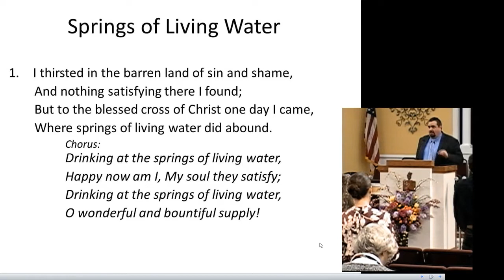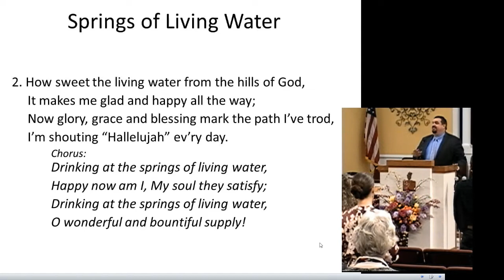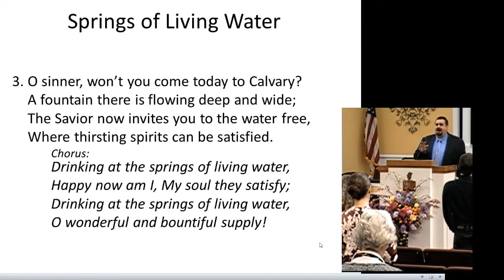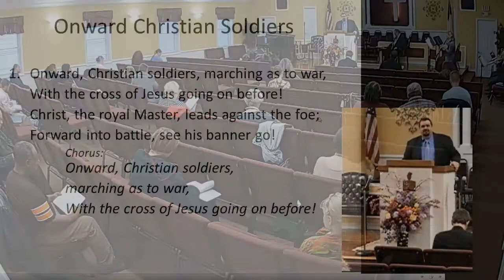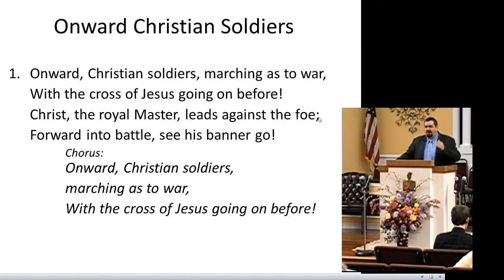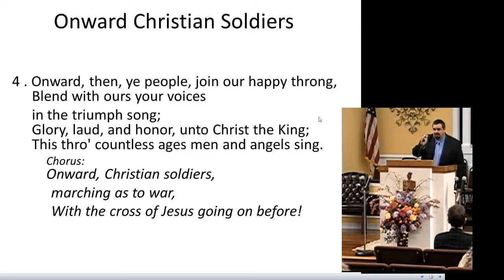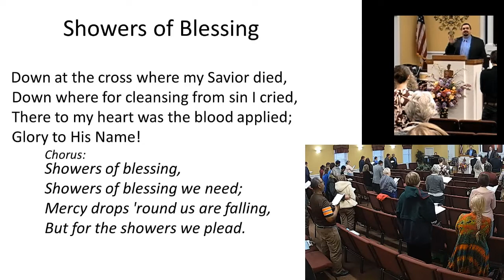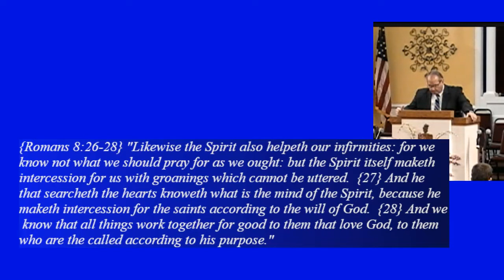Wednesday April 29, 2020